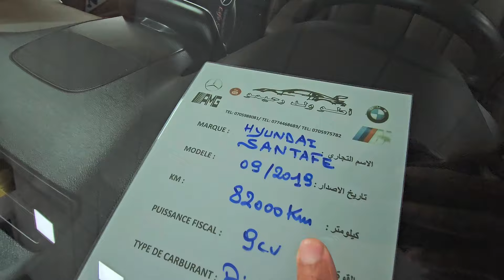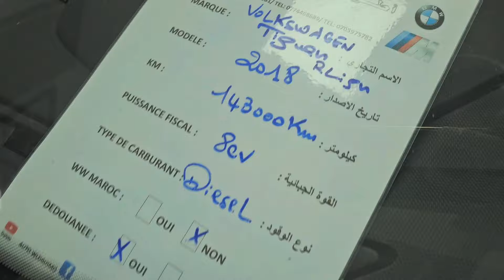جديد اوطو ولد رحيمو سنتافي تبارك الرحمن ‎0707989842 ٠0705988180 . 0774468689. 0705975789. 0530780948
Santa fe hyundai

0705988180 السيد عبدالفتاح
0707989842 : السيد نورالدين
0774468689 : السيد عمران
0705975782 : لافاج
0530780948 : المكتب